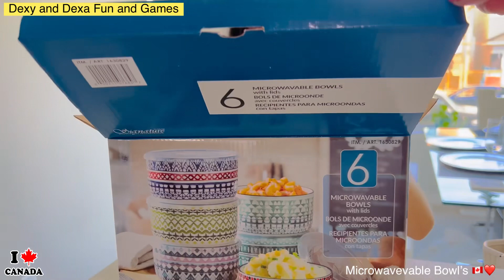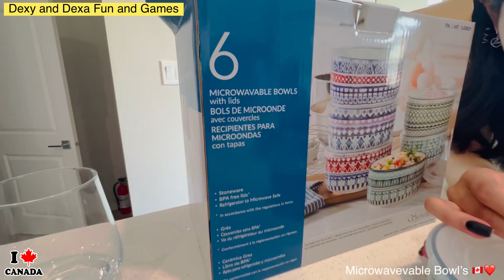CUTE MICROWAVEVABLE BOWL’S#costcoshopping#costcofinds